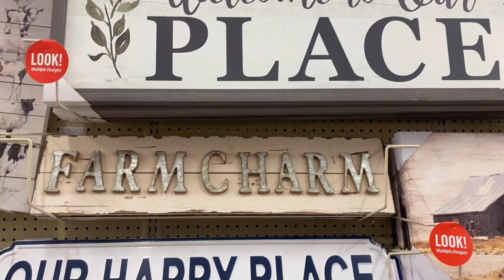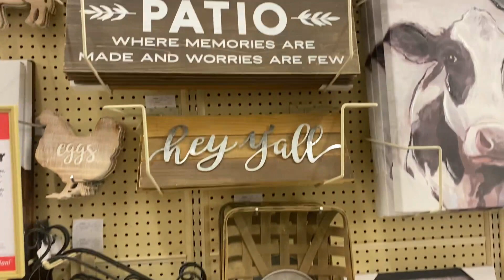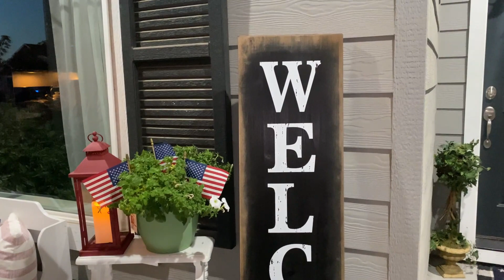Hobby Lobby New Fall Decor 2022 | Shop With Me | Move to Idaho